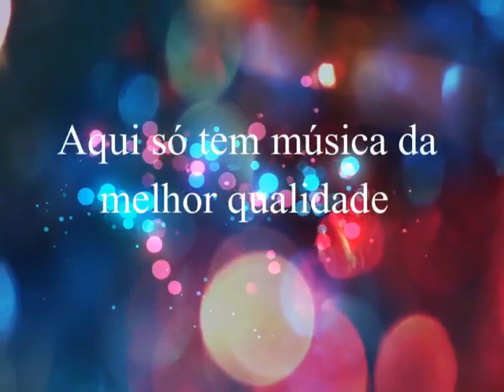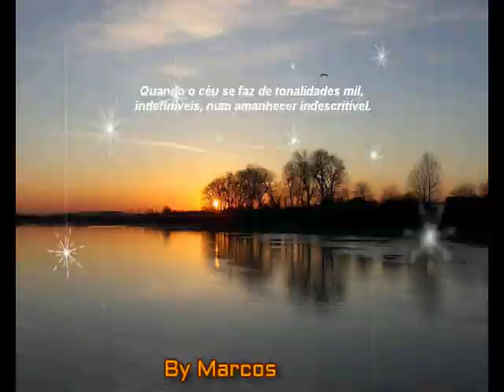Mangabinha - Senti Firmeza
Mangabinha
Recordando o passado. de volta as boas lembranças.
Créditos :  Everton Gomes - Só Relíquias de música boa .